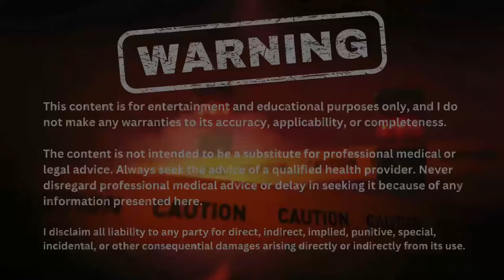Anabolic Q&A - Deca vs NPP, Steroids & Fertility, & Digestive Health.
Big Paul answers viewer questions regarding PEDs, diet, and training.

00:00 Intro
01:02 Bloodwork and Diagnostic Testing for Bodybuilders
06:35 Why isn’t pasta used in bodybuilding diets?
08:57 NPP vs. Deca for side effects.
11:49 Is Big Paul playing Baldur’s Gate 3?
12:54 Does your willpower to stick to a diet get better with age?
14:57 Where would Arnold be without steroids?
16:27 Protocols for digestive health?
20:26 Best practices for not getting fat post-show.
22:26 Do steroids make you infertile?